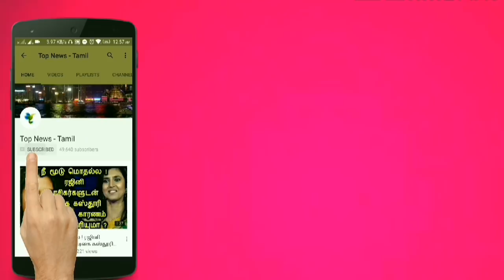காதல் விவகாரம் ! பிரபல தொகுப்பாளினிக்கு ஏற்பட்ட பரிதாப நிலை ! என்ன ஆச்சு தெரியுமா ?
This video is about the Famous Sun music VJ manimegalai and her marriage !